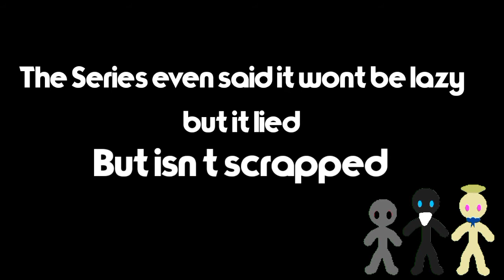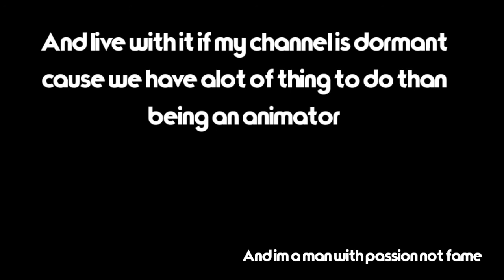Some small update l-l Kine and Stick Nodes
It Cute isn't it